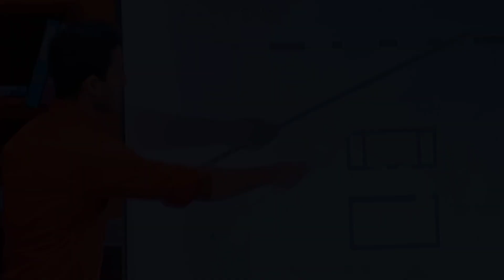Pushpa Impossible (17 August)| हैरान है पुष्पा जुगल को किडनैपर के रुप में देखकर😲youtubevideo